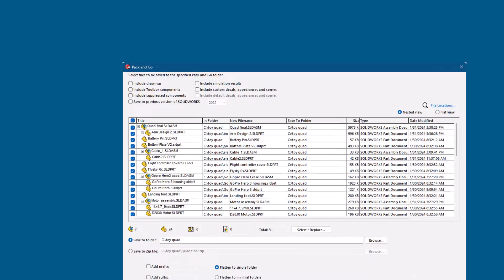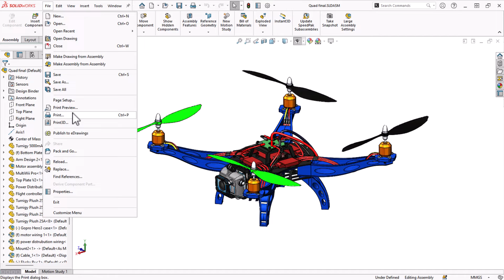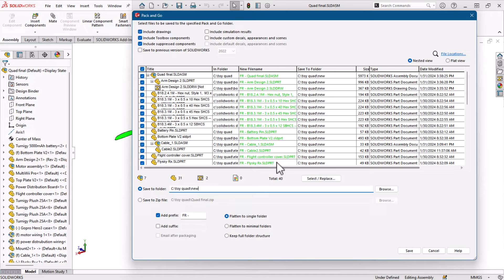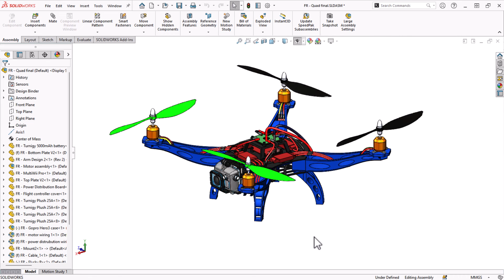Management of SOLIDWORKS Assembly Files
Discover the power of SOLIDWORKS Pack & Go in our latest video. Learn how Pack & Go can be your superhero in ensuring all components are in the right place. No more broken references or missing files when sharing your assembly outside your organization or relocating it on your hard drive. Follow along as we explore the step-by-step process, from choosing additional reference files to customizing filenames and folder structures. Pack & Go is your go-to tool for hassle-free file organization and seamless assembly sharing.

Explore additional methods for modifying the SOLIDWORKS user interface by visiting